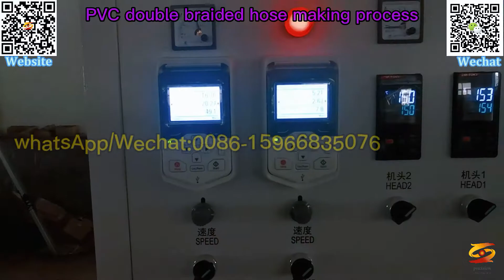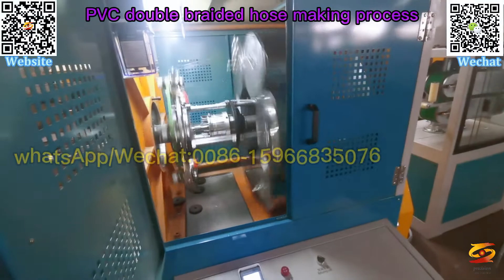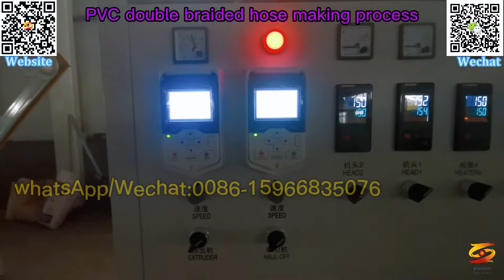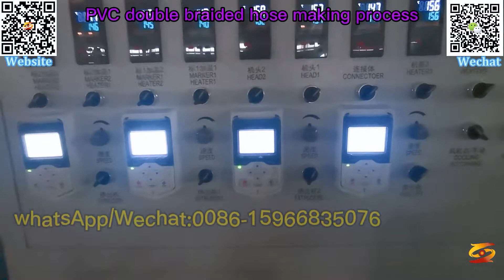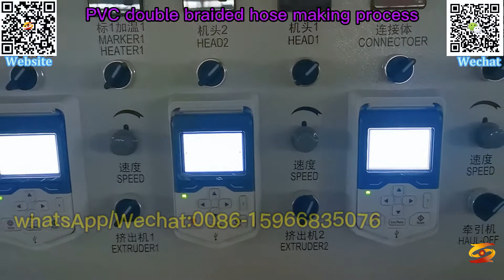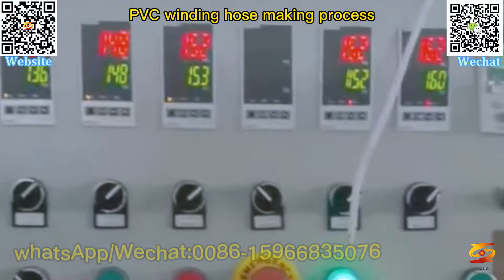pvc yarn reinforced hose machine|pvc yarn braided hose production line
pvc braided hose pipe machine,
fiber reinforced garden hose machine,
pvc garden hose productionmachine,
pvc yarn braided hose shower hose,
reinforce plastic hose knitting machine,
pvc hose manufacturing,
how to assemble braided hose fittings,
fiber braided hose machine,
how to install compression fittings on plastic tubing,
pvc fiber hose extrusion machine,
plastic hose manufacturing process,
industrial hose manufacturing process,
pvc plastic rib suction pipe extruder,
pvc yarn reinforced hose machine,
pvc yarn braided hose production line,